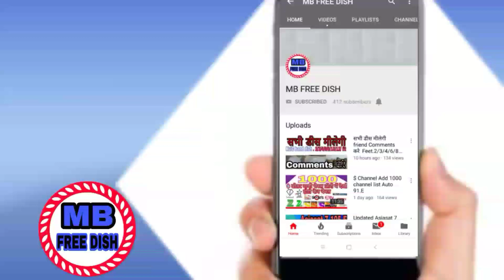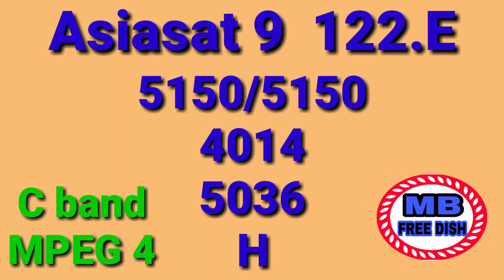सभी टीपी लिस्ट देखो ओल सेटेलाइट के Tp list C/Ku band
👉 mbfreedish YouTube channel
                  👉 Link 👇

Eutelsat 10A   10.E  dish   settings Channel list
https//youtu.be/ZHJm-OVoh4w

No copyright